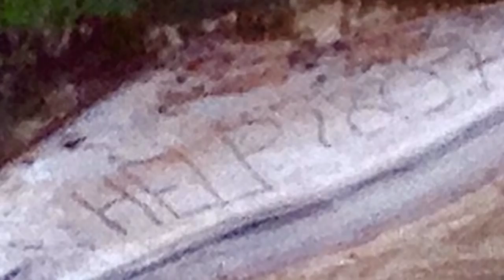A Chopper Pilot Spotted This Mysterious SOS Signal Now Police Think They Have The Answer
No One Can Find The Sixth Word Hidden In This Picture, And It s Driving Everyone Nuts